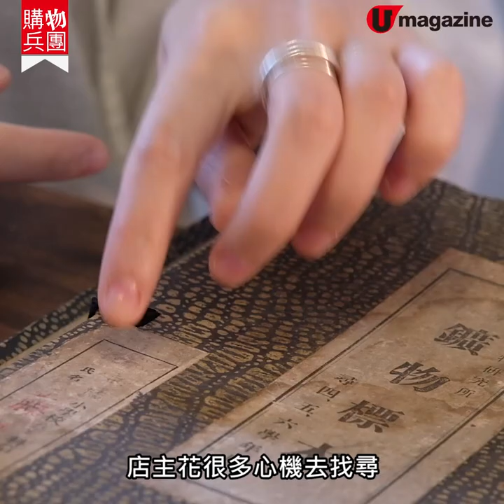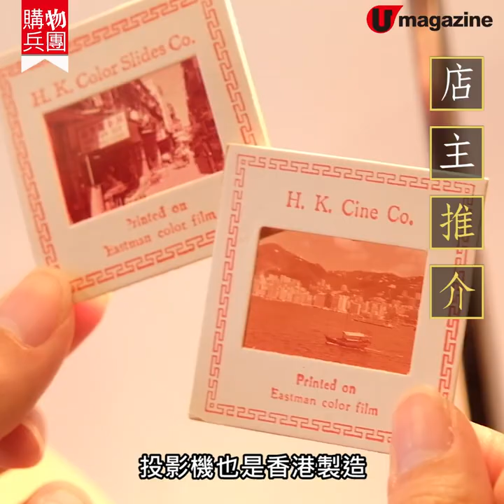【購物兵團】深水埗 70呎超 小店 賣奇趣 古物、本地有機菜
【購物兵團】深水埗70呎超小店 賣奇趣古物、本地

又細又舊，唔一定係貶義詞，用來形容呢間只得 70 呎嘅小店就啱哂！間隔「三尖八角」，入面賣嘅古物奇怪又少見，門外更「唔啦更」擺賣有機菜，夠哂奇趣！

【info】
STORE9YEA 多嚿嘢奇貨屋
地址：深水埗界限街 25 號 A5 地舖
全方位緊貼《U Magazine》社交平台